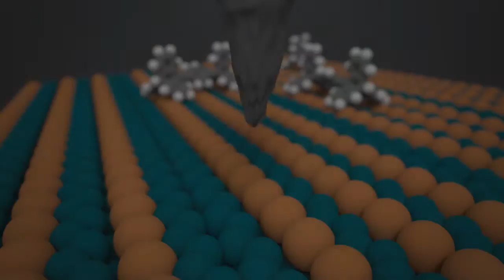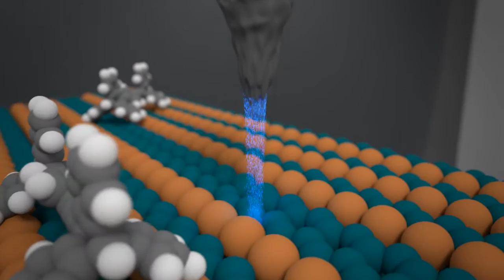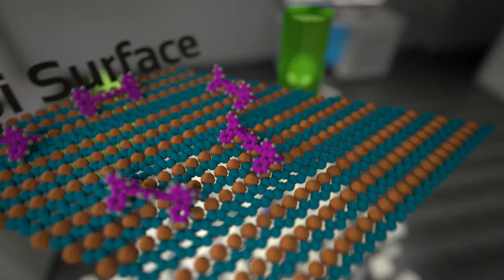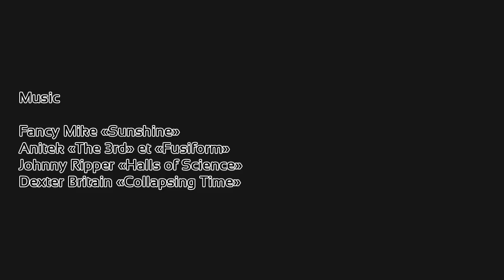MN2S NanoSciences - Physics part [EN] - Institut FEMTO-ST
This video presents Nanosciences group of the FEMTO-ST Institute (CNRS, Besançon).
This video tend to show the different steps of process leading to STM observation.

Created with Blender by:
Sébastien COGET